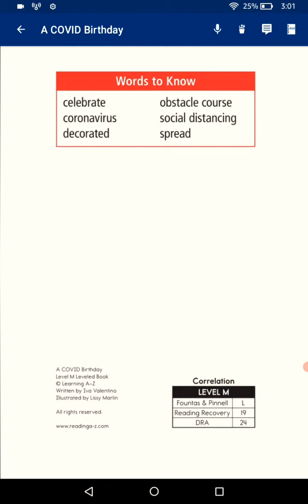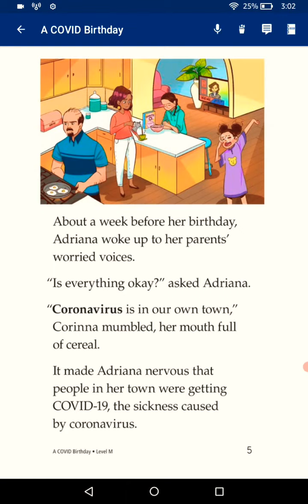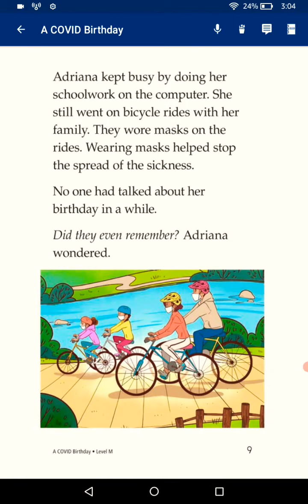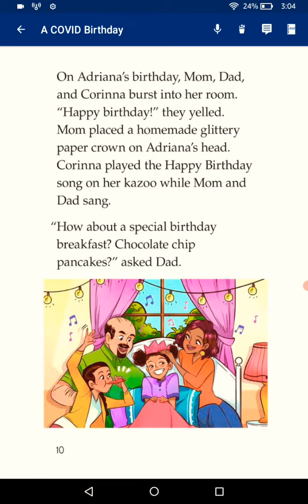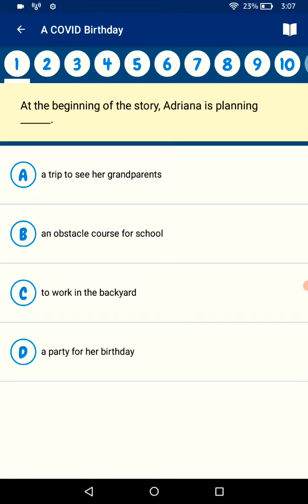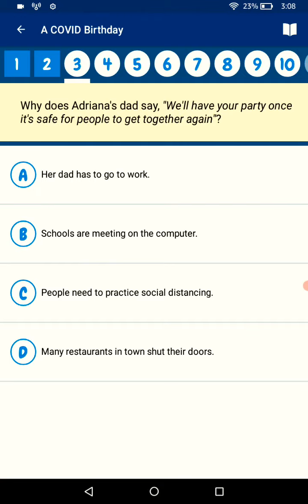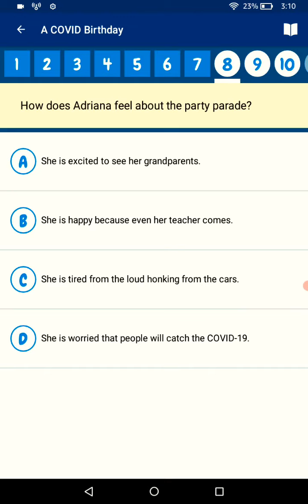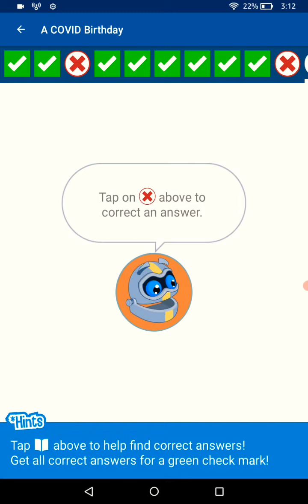Lily /26/11/2021/ A covid birthday